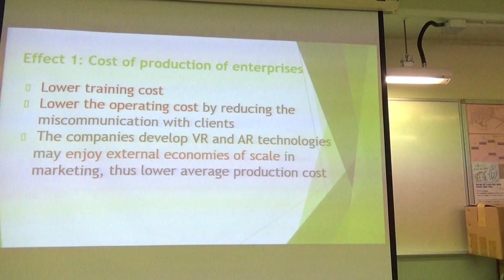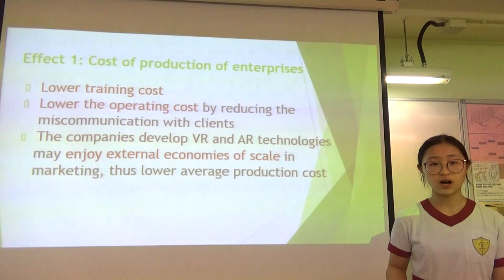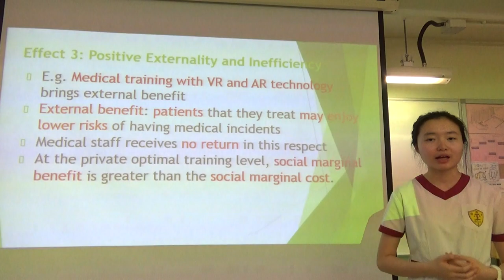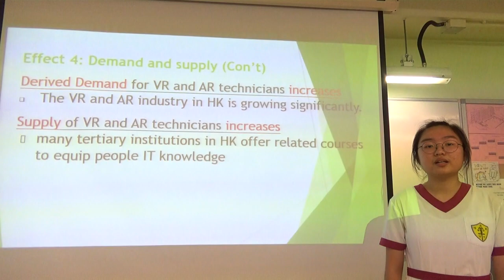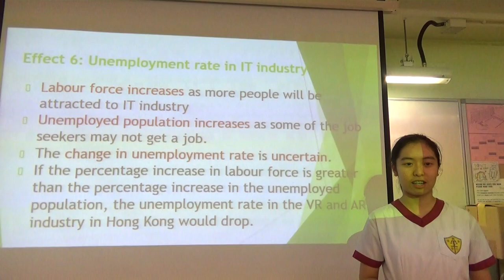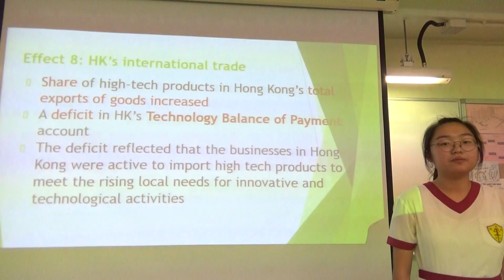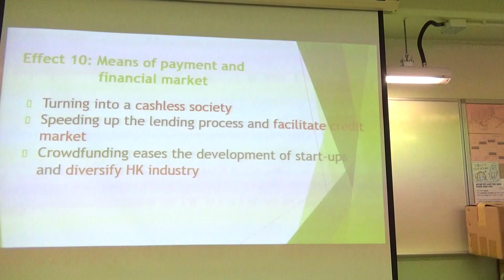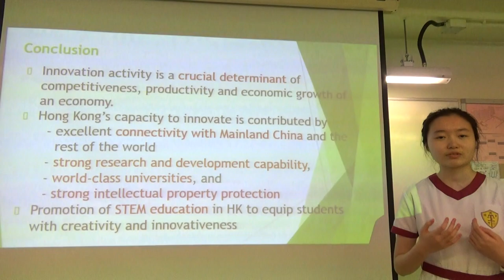語出經人-經濟分析比賽2019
SKH Bishop Mok Sau Tseng Secondary School
5) 創新科技對香港的影響 / The effect of innovative technology on Hong Kong